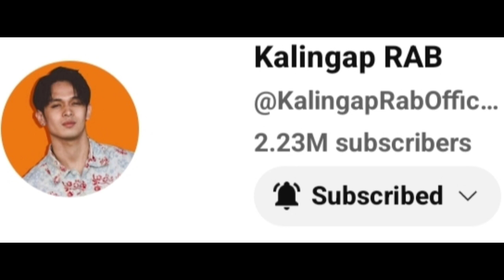MAY AGIMAT NGA BA SI TATAY CARDO ||VALSANTOSMATUBANG